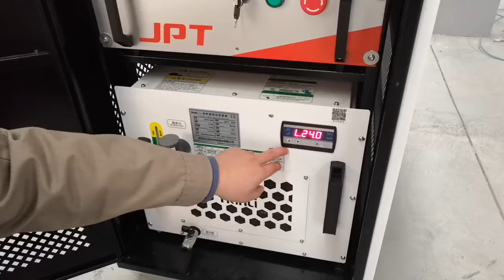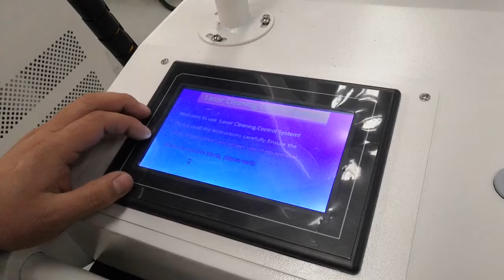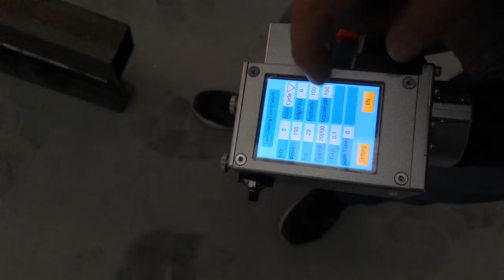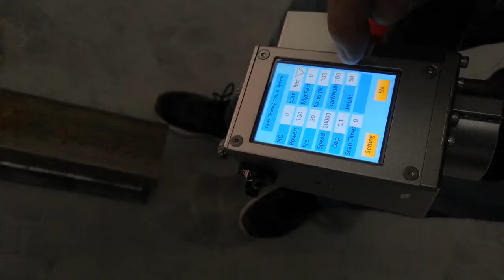Operate video of cnc fiber laser cleaning machine